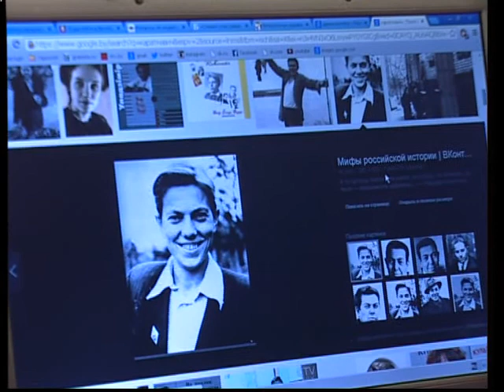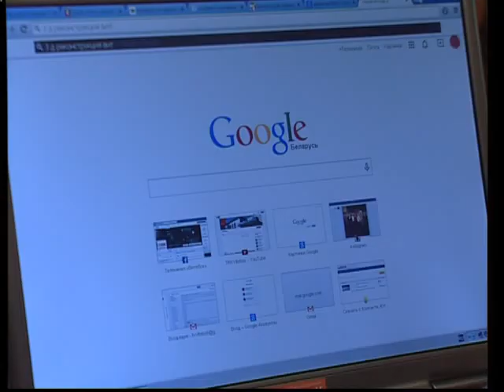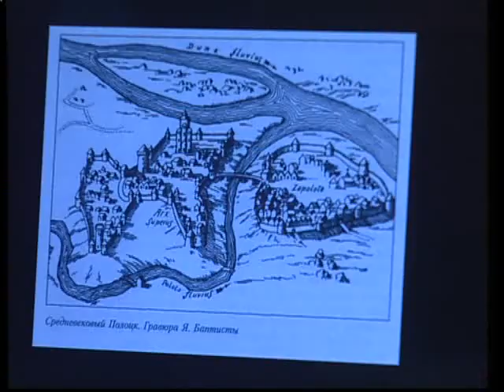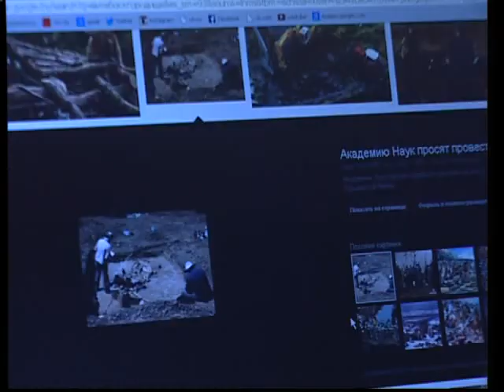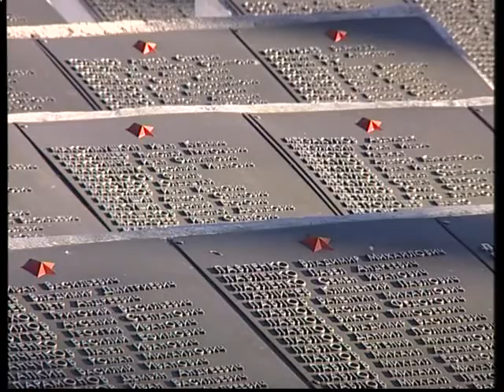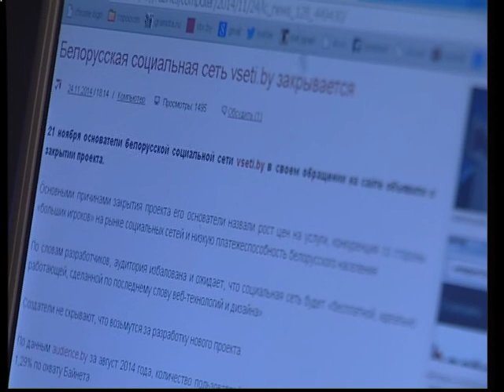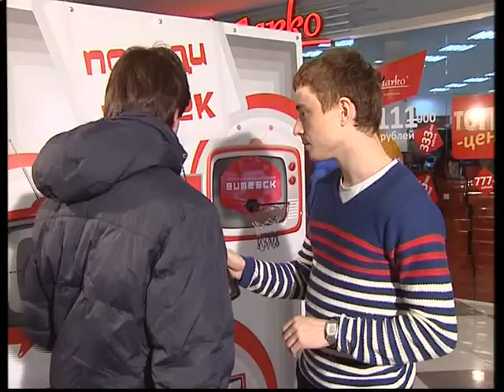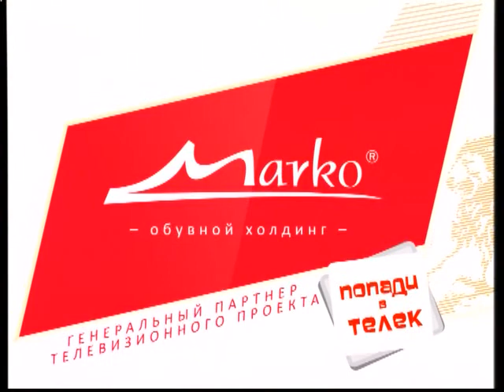Вечерний Витебск (28.11.2014)